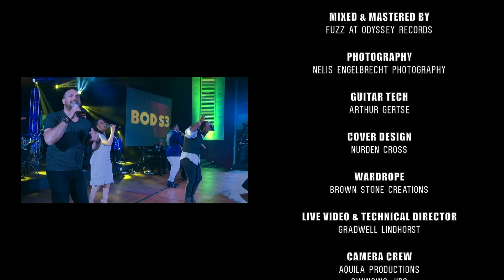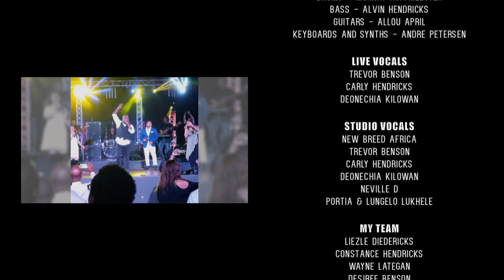Neville D - SA MUST RISE AGAIN ft. Elwira Standili, Henry Pike, Geraldine Adams & Euclid Jacobs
Dea, South Africa: We did it in 1994 and we can do it again. South Africa Must Rise again.